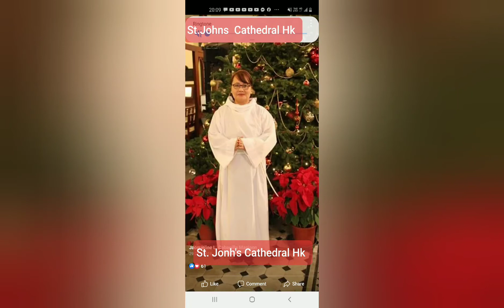Traveling around the globe(kitchen Captain)